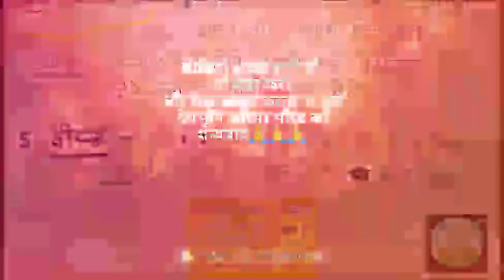जानें अलंकार को,,भाग 1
जानें अलंकार को अच्छे से।
सामान्य हिंदी
अलंकार के महत्वपूर्ण तथ्य।।।